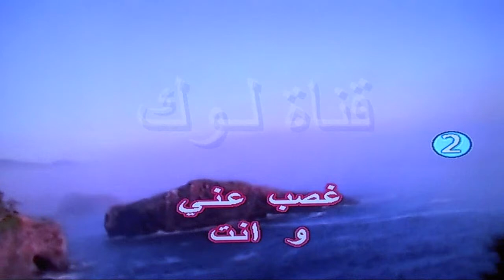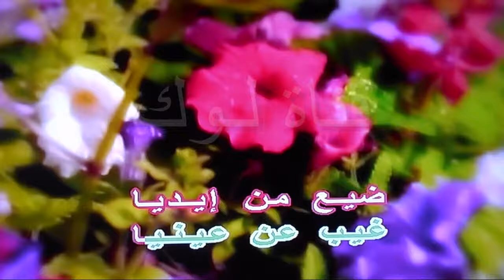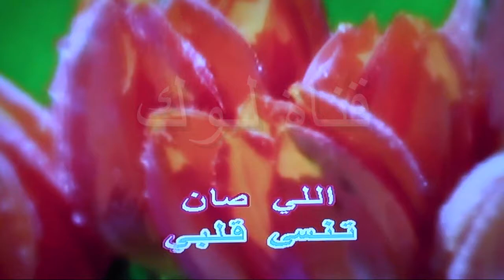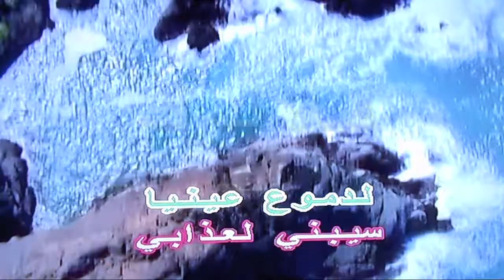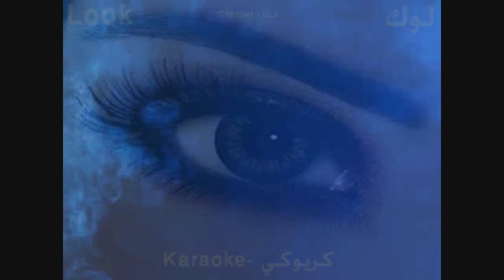غيب عن عينيا - نوال الزغبي - كاريوكي - قناة لوك - اغاني عربية